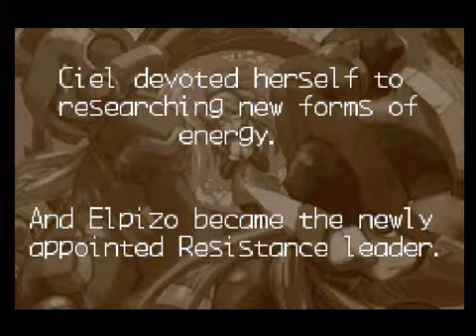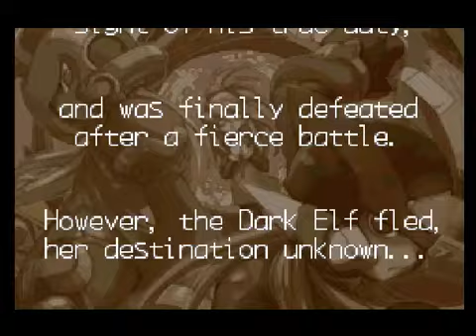Let's Play Mega Man Zero 3 - Part 1 - Enter Omega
In this episode of Let's Play Mega Man Zero 3 we learn the truth about Elpizza! He wants to gain all the world's hair products for himself! No ... actually, he wants to release the Dark Elf and wreak all sorts of havoc upon all the humans of the world! Forget that noise.

Mega Man Zero 3
MMZ3
Rockman
Game Boy Advance
GBA
Nintendo
Capcom
Gameplay
Footage
Commentary
Playthrough
Video game
Gaming